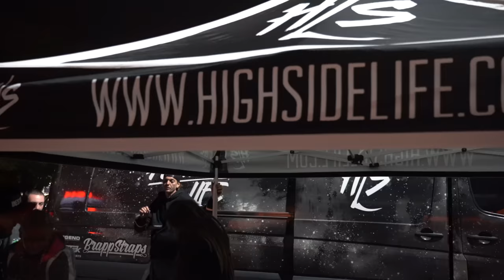Eastcoastin Crew Takes Over Daytona Bike Week 22' PT.3 (A RIDE THRU THE LOOP)